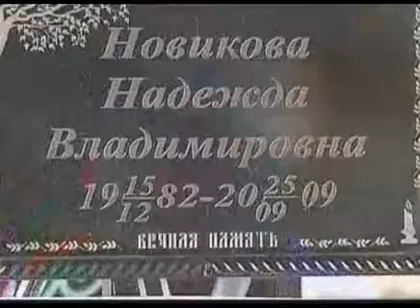Смертельные гонки - Все свои - Интер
Отсутствие светофоров, дорожной разметки, камер наблюдения порождает у приверженцев водного экстрима иллюзию вседозволенности. Еще большее возмущение вызывает наказание, которе предусмотрено в таком случае нашим законом.